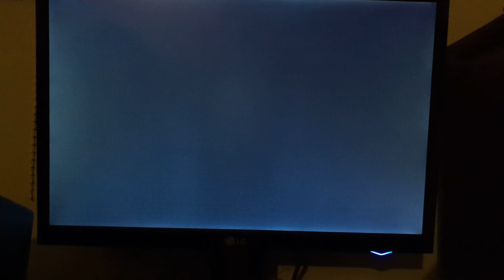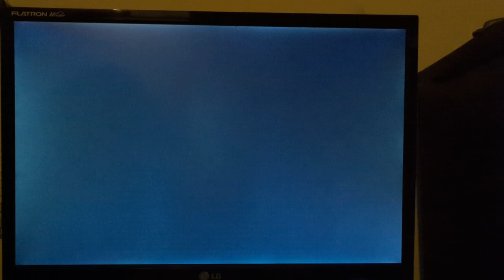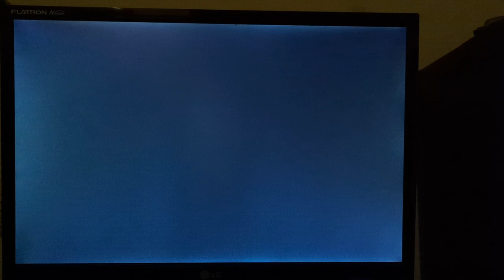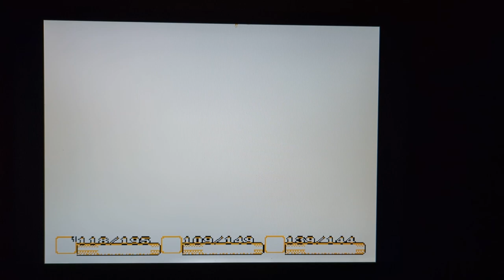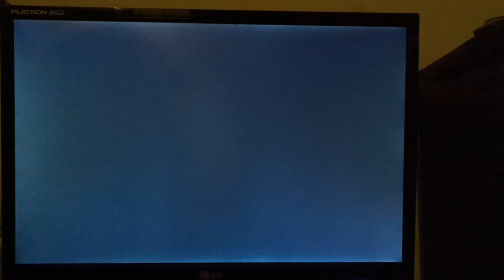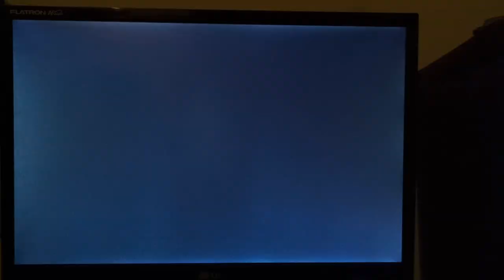Secret of Mana part3